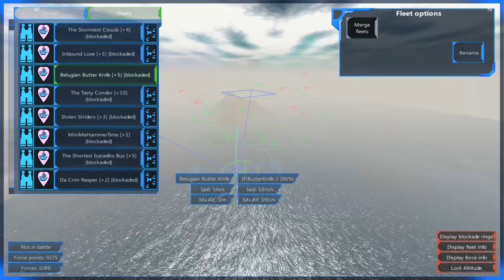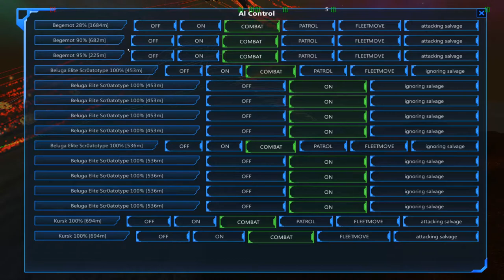From The Depths Let's Play - Episode #40 - Flying Hippos [Gameplay]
In this next episode of our From The Depths let's play, we bring in a new community ship - the Begemot! It's the flying hippo of the skies my friends.

With our combined fleet forces of great justice, we stack-em-up like one of those endless stacks of pancakes you get at ihop, and head into battle against the Gray Talons. It's a force to be reckoned with!

From The Depths lets you design, build and take first-person command of battleships, planes, submarines, space ships, hot air balloons and more! From the depths gameplay and let's play from the depths are synonymous with greatness.

Free music selection(s)